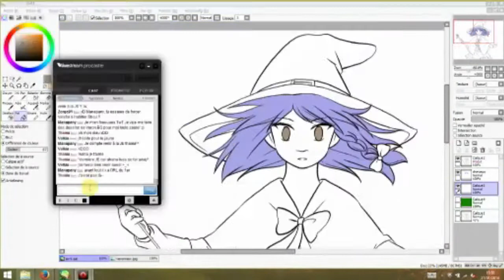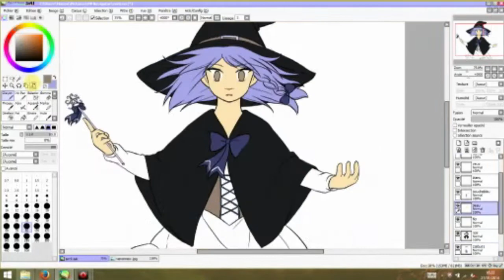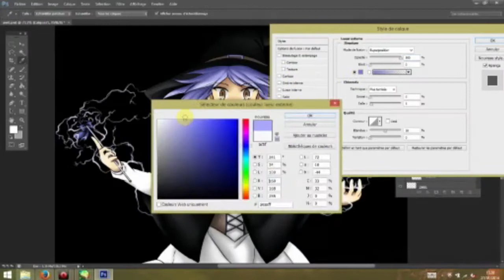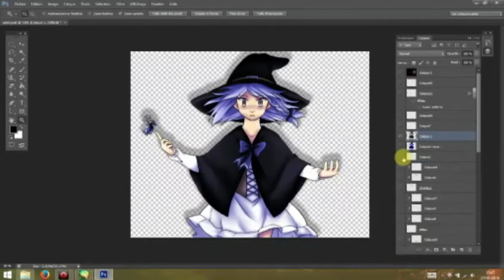[Speed Painting] Avril Frabert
Another video, but this time the recording was with livestream. This character is from my manga The Fallen Sentries. You can read it on Amilova in French and English

Real time of drawing : 2h
Software used : Paint Tool SAI and Photoshop (at the very end)

Song :

Title : Oath Of Allegiance
Artist/Circle : Foreground Eclipse
Album : Wishes Hidden In The Foreground Noises
Original : 遠野幻想物語 (The Fantastic Legend of Touno) and  ティアオイエツォン("Diao ye zong" : withered leaf)